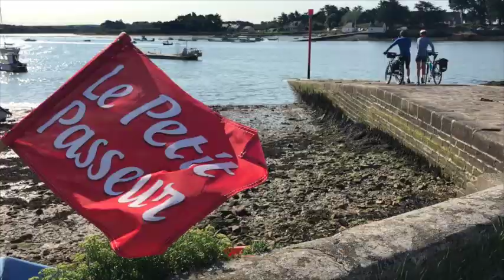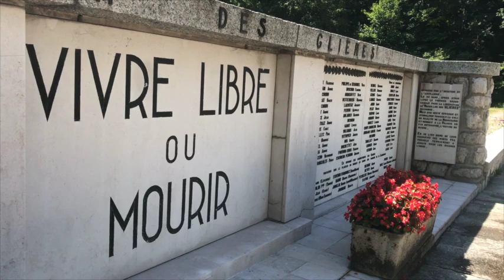2018 Tour de France As Dave ad Ned Saw It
Remember July? This is what we got up to when we weren't actually sitting in a box commentating.